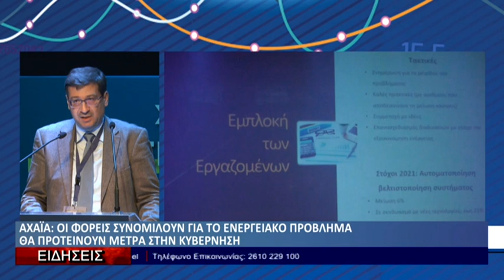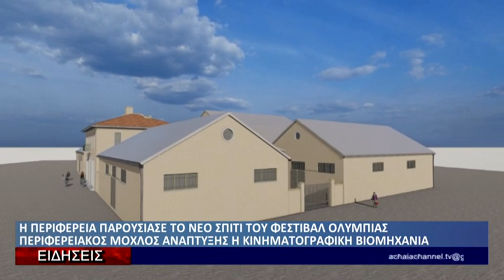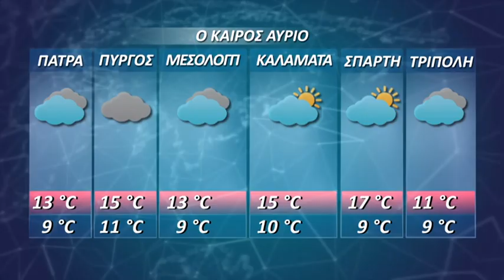Δελτίο Ειδήσεων Achaia Channel | 12-12-22